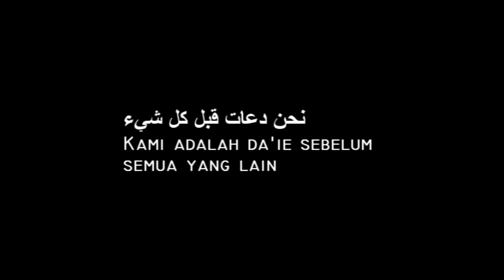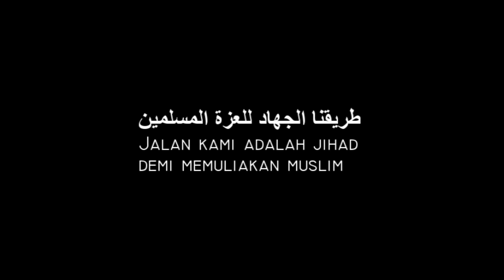Fathul Jihad - Nahnu Duat